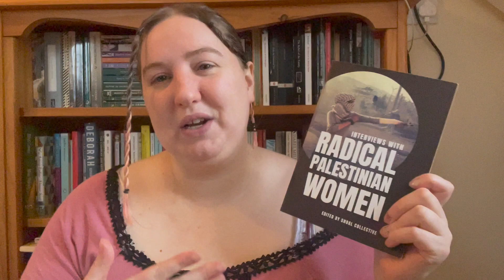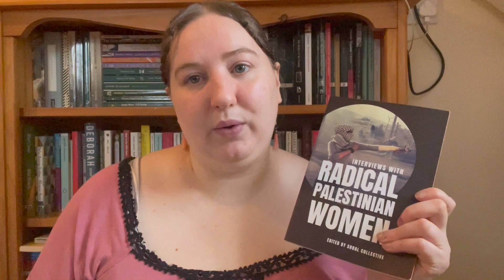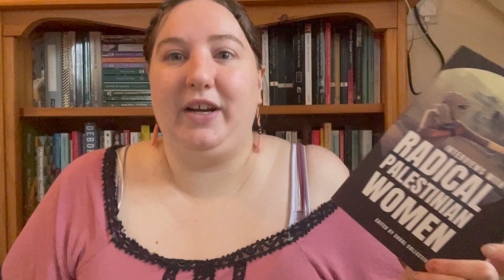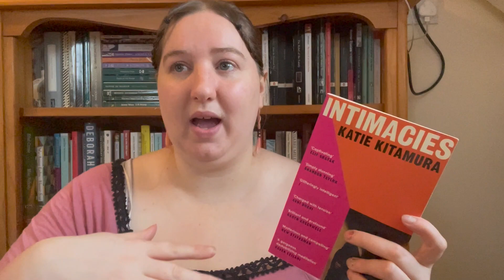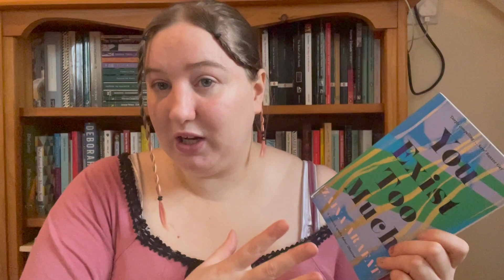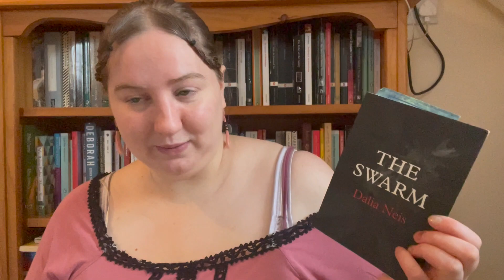💛🇵🇸 5 books to read instead of watching eurovision 🇵🇸 💛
links !!
created by @verilybitchie
(also they made a video here if u want a bit more about israel & eurovision stuff [altho its 2 months old now])
interviews with radical palestinian women is here & only £6 !!! a bargain tbh